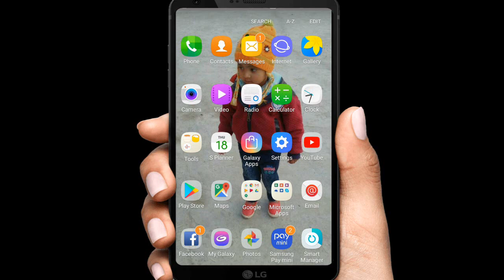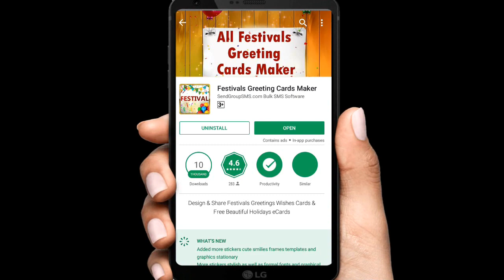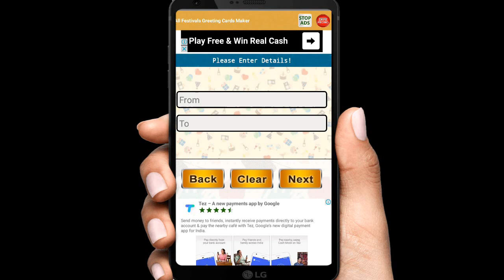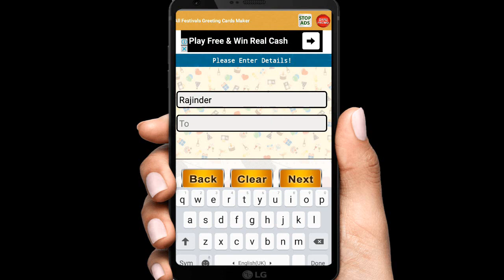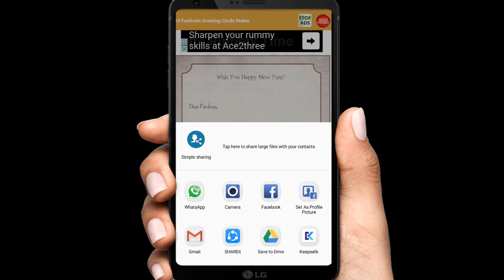Free Greeting card Mobile se Free Kaise Banaye in Hindi Video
Es Video Mai Batea Gaya Hai Ki Ap Kis Trah se All Festival Greetings Card Bana Sakte Hai Simple Tarike Se

► Tik Tok Ka Onwer Kon Hai Or Jeh Kaha Ka Application Hai
►Blogger Banane Ke Badh Adsense Ke Liye Apply Kab Kare - Approved Tricks
►Free Domain Name Kaise Kharide Or Apne Blog Par Kaise Add Kare in Hindi